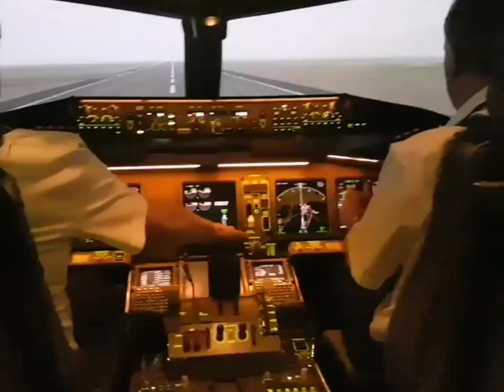Rejected Takeoff Boeing 777 flight simulator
Simulated engine failure during takeoff roll bellow V1 and rejected takeoff.
Boeing 777 simulator